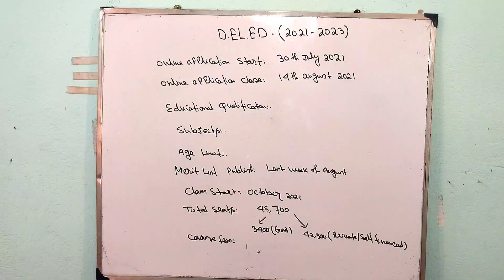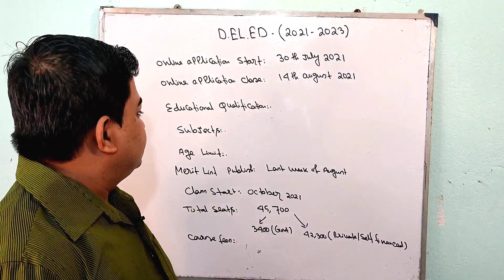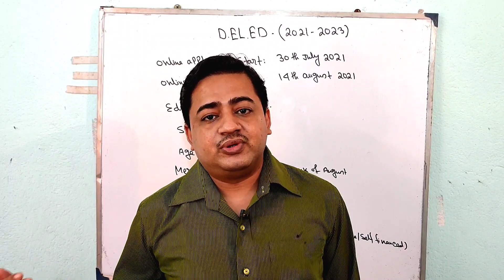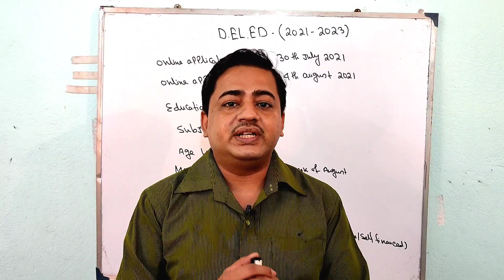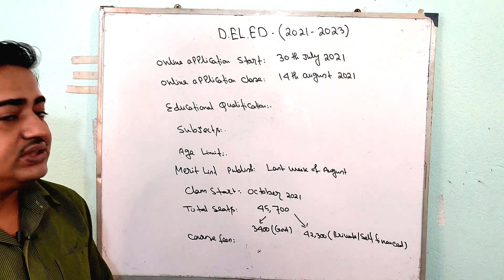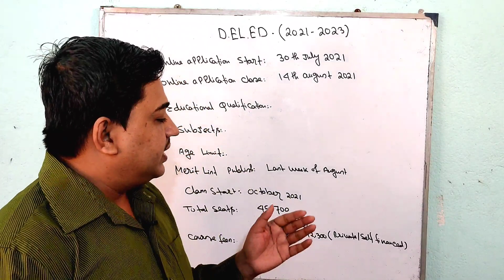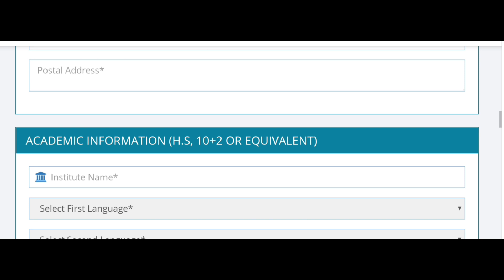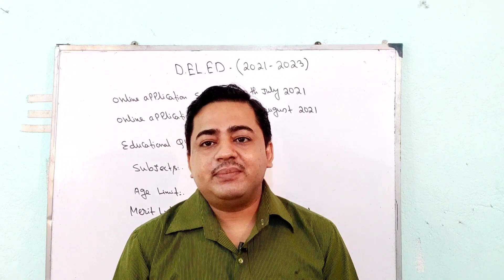WB D.El.Ed Admission 2021: Apply Online, Eligibility, Merit List & Course fees